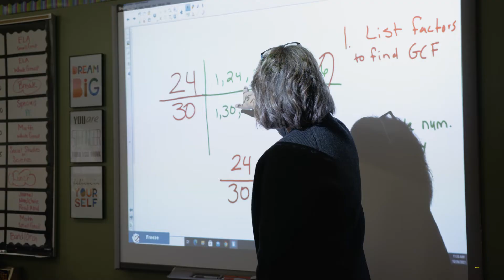Boise School District Elementary School Virtual Tour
As a parent, your process of selecting the best school for your child(ren) is important, and we know that. Virtually walking the halls, witnessing those valuable teaching/learning moments, and feeling that sense of safety and home should be an easy and rewarding part of the process.

Let us help with that!

Watch this elementary school virtual tour to see firsthand how Boise School District challenges and engages our community’s young minds through excellent curriculum and highly-qualified, passionate teachers, regardless of grade or specific school location.

Want to tour a specific school in-person?